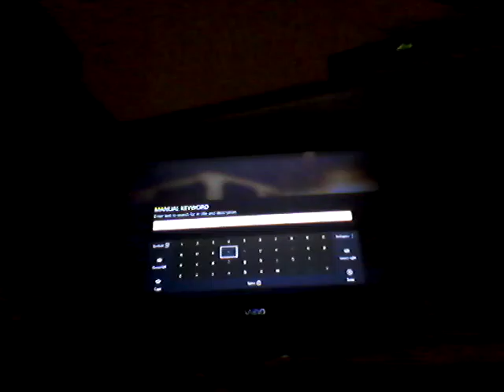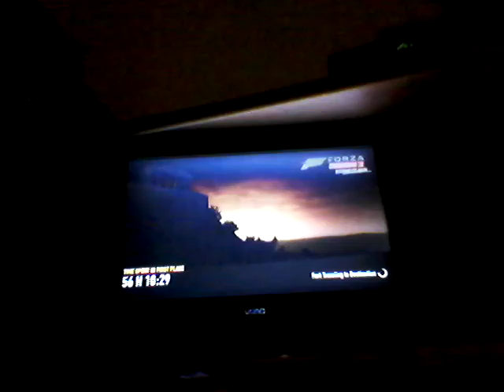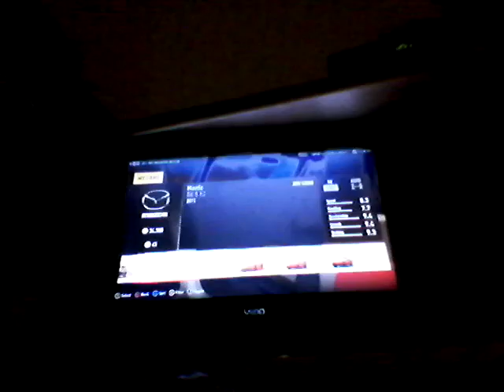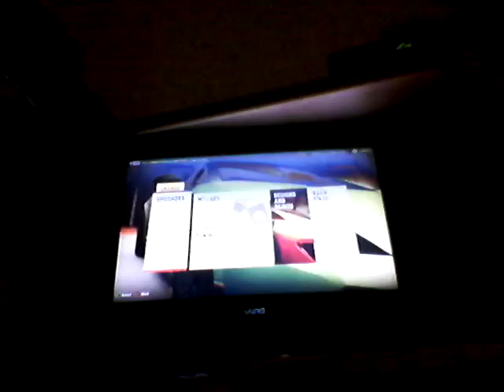Forza Horizon 2 Funny Moments #9: The End of the Fun and of the Storm Island Mayhem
The end of my funniest moments in FH2, for now.